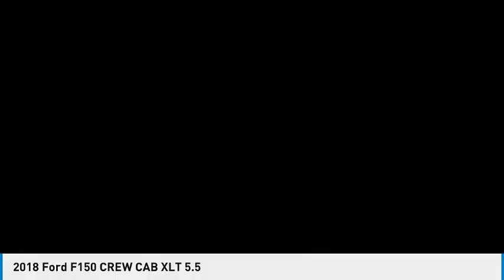2018 Ford F-150 Fontana, Chino, Norco, Moreno Valley, San Bernardino, CA V58607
2018 Ford F-150 XLT 2WD SuperCrew 5.5' Box

16005 VALLEY BLVD.

SUNRISE FORD FONTANA: PROUDLY SERVING FONTANA, CHINO, NORCO, MORENO VALLEY, SAN BERNARDINO, AND SURROUNDING SOUTHERN CALIFORNIA LOCATIONS. THIS GRAY/GRAY 2018 Ford IS EQUIPPED WITH A ENGINE; 2.7L V6 ECOBOOST, AUTOMATIC TRANSMISSION, AND RECEIVES AN ESTIMATED 20 City/25 Hwy MPG. FONTANA, CA 92335. FONTANA, CA  CHINO, CA  NORCO, CA  MORENO VALLEY, CA  SAN BERNARDINO, CA 2018 Ford XLT 2WD SuperCrew 5.5' Box Stock #: V58607 | VIN: 1FTEW1CP3JKC41995 | 2018 Ford F CREW CAB XLT 5.5 Sunrise Ford Fontana